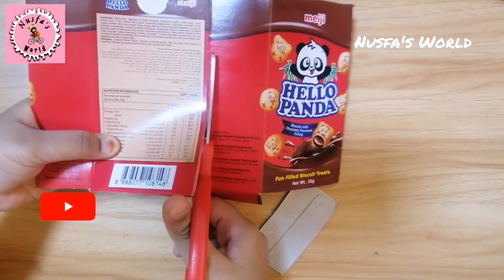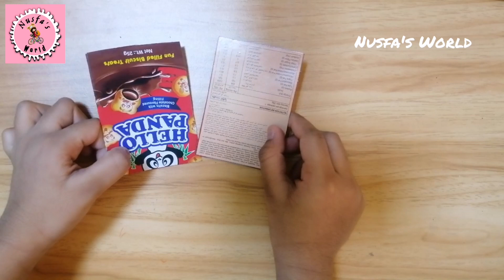Homemade fidget toy/how to make pop it fidget toy